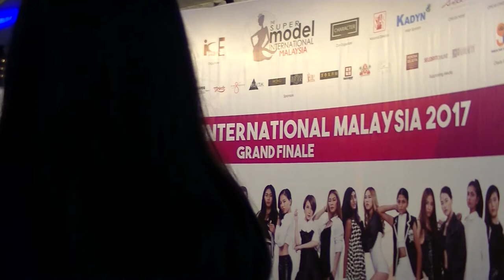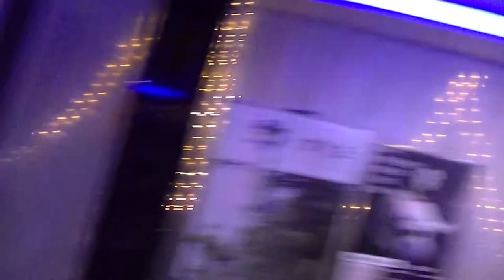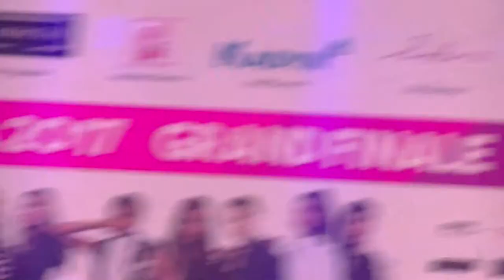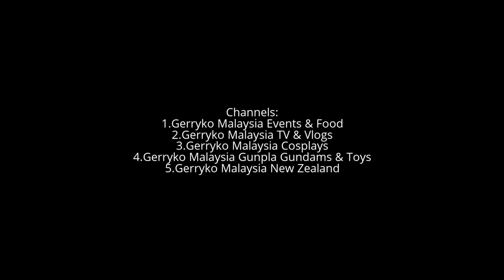B Camera, Supermodel International Malaysia 2017, Part 1/4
Are you looking forward to the Grand Final of Supermodel International Malaysia 2017?
You may book your seat now to support your favorite candidate on Grand Final which will be on 12 March 2017 at Galaxy Banquet Sentul, KL.
Platinum RM10,000/table, Gold RM5,000/table, Bronze RM2,000/table
Individual seat is available at RM300 per pax.
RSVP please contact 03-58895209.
Organized by I Creative Event
Congratulation to the newly crown Supermodel International Malaysia 2017

Model category :
Winner : Lee Su Lee
1st runner up : Naomi Sim
2nd runner up : Ho Yoke Yan

Petite category :
Winner : Jane Wong
1st runner up : Demi Chen
2nd runner up : Karina Wong
SUPERMODEL INTERNATIONAL is the world’s most prestigious model search. Since its establishment, hundreds of contestants around the world has been part of the competition.

The 20 Finalist:
Following are the top 20 contestants of Supermodel International Malaysia:

1-karina
Contestant No. 1: Karina Wong, 25 years old, from Johor
2-yewjieying
Contestant No. 2: Yew Jie Ying, 19 years old, from Selangor
3-nicole
Contestant No. 3: Nicole Lau, 20 years old, from Kuala Lumpur
4-jane-lung
Contestant No. 4: Jane Lung Kye Jan, 20 years old, from Kuala Lumpur
5-gurmesh
Contestant No. 5: Gurmesh Dhillon, 23 years old, from Sabah
6-jesseca
Contestant No. 6: Jesseca Ang Wan Jing, 20 years old, from Kelantan
7-amanda
Contestant No. 7: Amanda Lee Jun Xian, 23 years old, from Terengganu
8-sereen
Contestant No. 8: Sereen Priscilla, 23 years old, from Klang
9-demi
Contestant No. 9: Demi Chen, 21 years old, from Kuala Lumpur
10-jane-wong
Contestant No. 10: Jane Wong Wan Yi, 26 years old, from Kuala Lumpur
11-vivian-lim
Contestant No. 11: Vivian Lim June Lynn, 21 years old, from Klang
12-liaw-mun-ee
Contestant No. 12: Liaw Mun Ee, 21 years old, from Kuala Lumpur
13-casther
Contestant No. 13: Casther Loh Choi Yee, 22 years old, from Seremban
14-vinothini
Contestant No. 14: Vinothini A/P Karuppiah. 25 years old, from Kedah
15-charissa
Contestant No. 15: Charissa Chong Su Huey, 22 years old, from Selangor
16-shavinaa
Contestant No. 16: Shavinaa A/P Balan, 21 years old, from Selangor
17-su-hsien
Contestant No. 17: Lee Su Hsien, 22 years old, from Selangor
18-goh-ee-yin
Contestant No. 18: Goh Ee Yin, 18 years old, from Selangor
19-ho-yoke-yan
Contestant No. 19: Ho Yoke Yan, 19 years old, from Klang
20-naomi
Contestant No. 20: Naomi Sim En Yi, 24 years old, from Sarawak

I Creative Event Sdn Bhd and co-organizer by Character International Modeling Academy and Agency have announced that they will be selecting two winner at the end , but ultimately only one will be able to represent Malaysia in the final and walk away with fabulous prizes and a life changing experience.

0:10, 6:00, 12:00, 18:00, 24:00, 30:00, 36:00, 42:00, 48:00, 54:00,